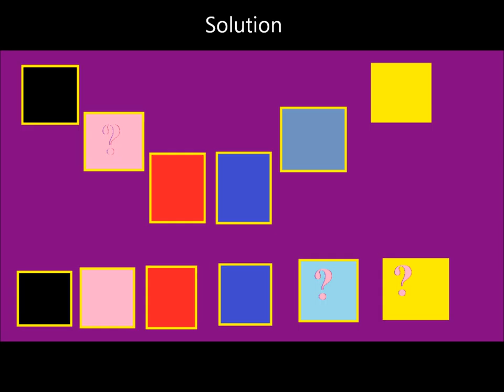Can 100.000 MEN SOLVE The IQ TEST? . The Highest Iq EQ And EI. IQ tests. Collection.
IQ tests. Collection.